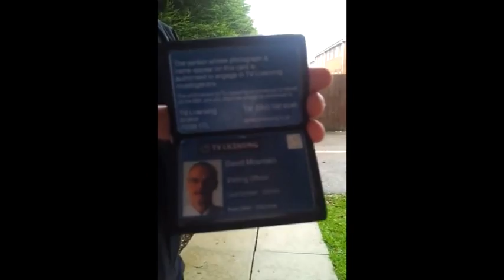BBC TV Licensing goon compilation video 2009-13